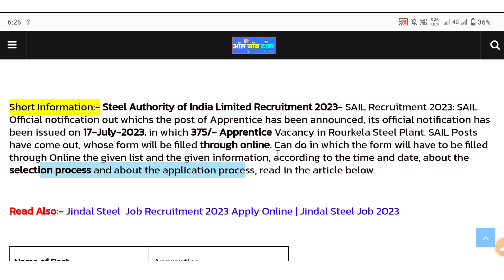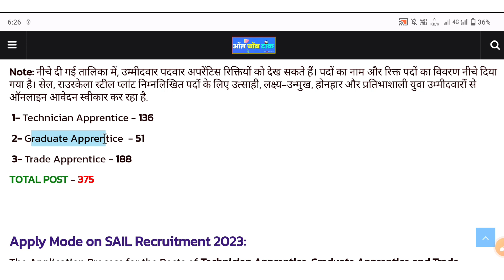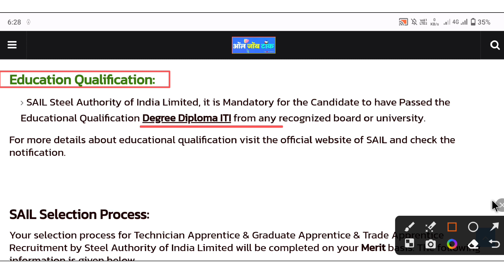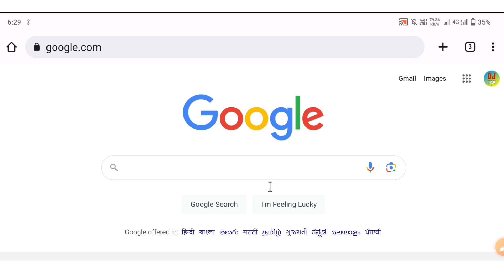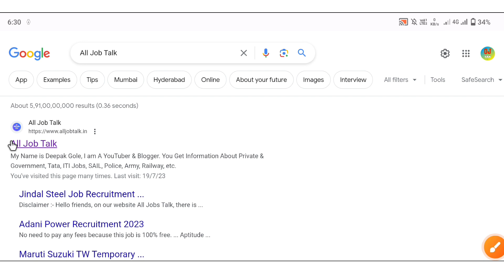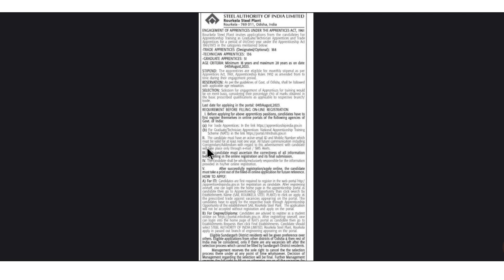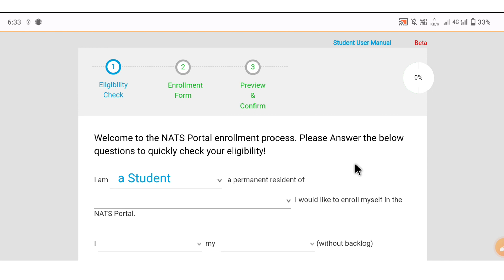SAIL Recruitment 2023 | SAIL Rourkela Recruitment 2023 | Steel Plant Job Vacancy 2023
Guys Latest Job in SAIL Apprentice Vacancy 2023 SAIL Rourkela Notification Out Last Date-04-August-2023.

*Apply Online Link* - आवेदन करने के लिए गूगल पर सर्च करें All Job Talk फिर आवेदन करें

दोस्तों अगर आप एक अच्छी नौकरी पाना चाहते हैं प्राइवेट सेक्टर कंपनी में डायरेक्ट A4 से संपर्क करने के बाद तो इस प्रीमियम जॉब अपडेट को जरूर से जॉइन कर लेना.

sail apprentice job vacancy 2023,
sail new job vacancy 2023,
sail rourkela recruitment 2023,
sail steel plant job vacancy 2023,
sail iti job 2023 latest vacancy,
sail recruitment 2023 apply online,
sail recruitment 2023 for iti,
sail recruitment 2023 notification pdf,
sail bokaro recruitment 2023,
sail recruitment 2023 for diploma,
sail recruitment 2023 for engineers,
sail apprentice recruitment 2023,
sail recruitment for diploma engineers,
sail rourkela recruitment,
bhilai steel plant recruitment 2023,
sail iti electrician question paper,
sail iti apprentice recruitment 2023,
sail iti recruitment 2023,
new vacancy 2023 12th pass government,